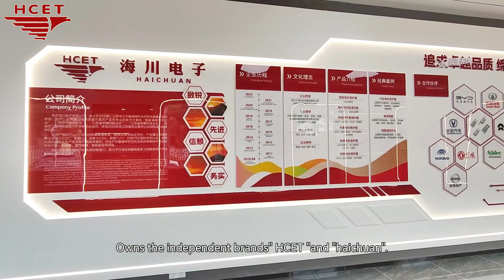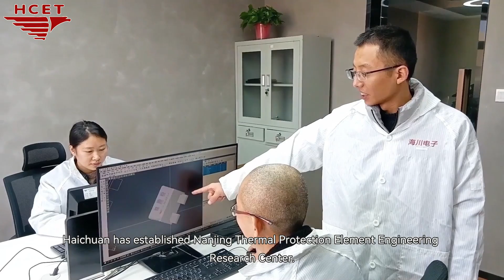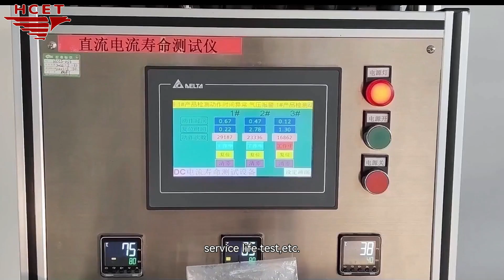HCET | Manufacturing Thermal Protectors and Switches Since 2010, Motor Protector Supplier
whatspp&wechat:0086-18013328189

Nanjing Haichuan Electronic Co., LTD., specializing in the production of high-end motor protector, over-current protector, bimetal thermal protectors, temperature control switch, bimetal thermostat. The products are widely used in glass elevator motor, wiper motor, juicer, mixer, small tubular motor, electric tools, batteries, transformers, heating pad etc.

The company passed the IATF 16949 quality management system certification, has a number of patents, independent products passed UL, VDE, CQC multinational international safety certification.

More than 60% of the company's products are exported to the United States, Canada, the European Union, Brazil, Taiwan and other countries and regions.
HCET with professional technology is committed to providing reliable overheating over-current protection integrated solutions.